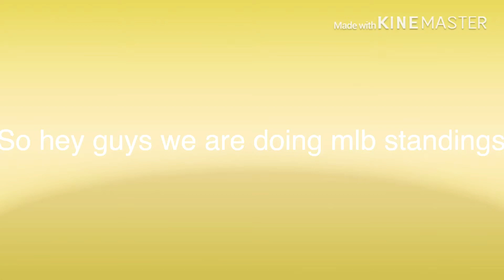MLB standings 2020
Astros 88-74 reds 79-83